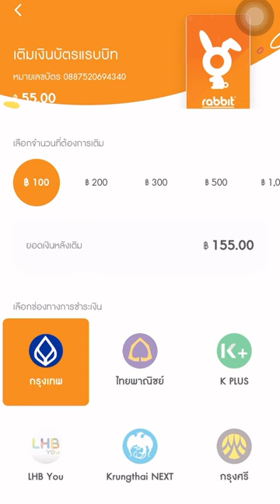เดินทางสะดวกด้วย 'Rabbit Charm'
กทมรถแสนติดดด แต่ไม่ต้องกลัวเพราะเรามี Rabbit Charm! จะเดินทางไปไหนก็สะดวก So cute! อ่าาา💞